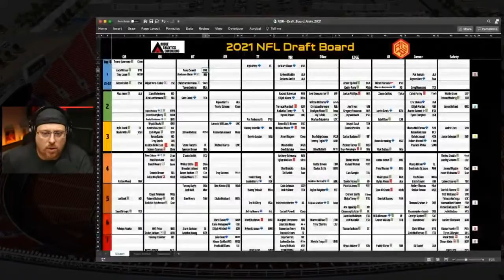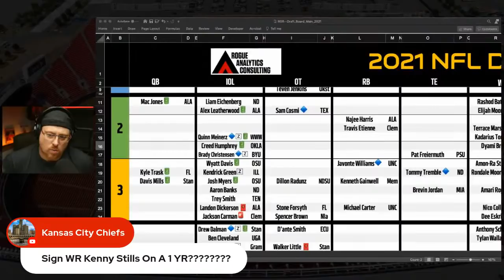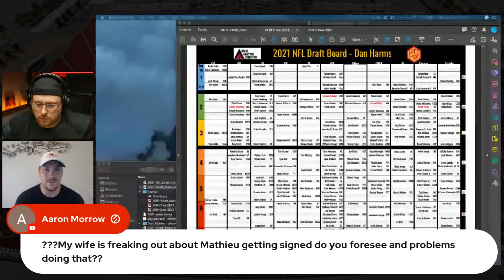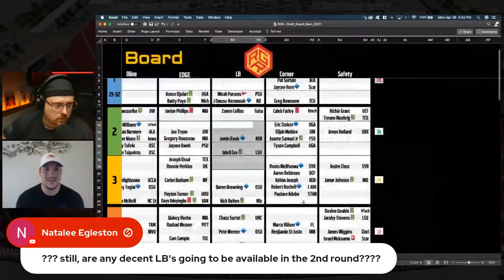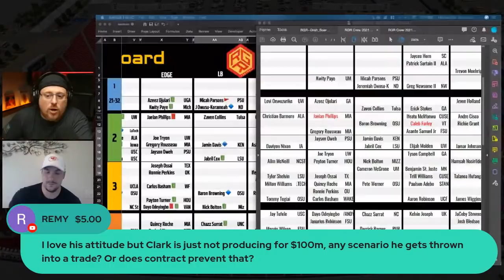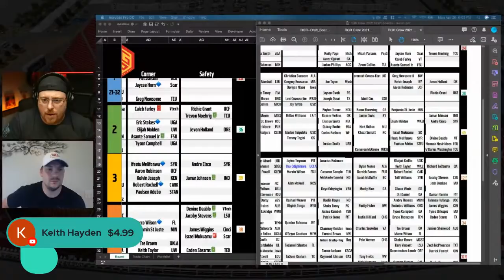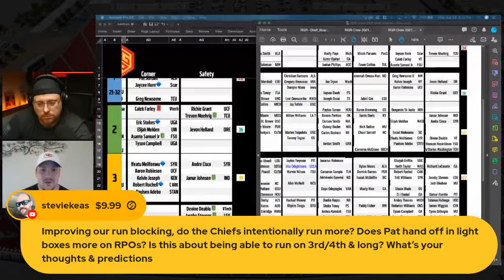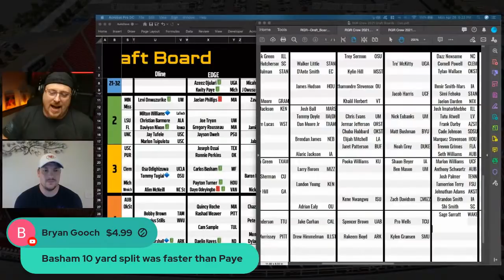Chiefs NFL Draft! Big Board Release and Q&A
Chiefs NFL Draft! Big Board Release and Q&A.  You can download the free RGR Team Draft Boards here ➡️

  |  0:00 RGR - 1:01 Chiefs Today!

🧧 Follow Ryan for more NFL News!